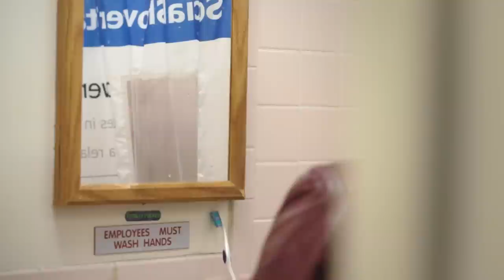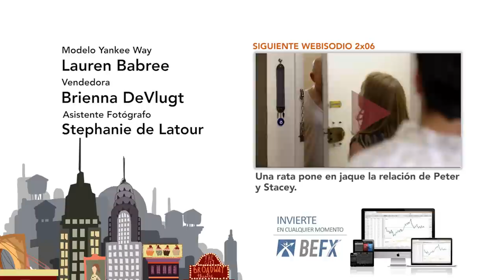Gringolandia 2x05 - Hipsterhood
Peter se ve sometido a un radical cambio de look.